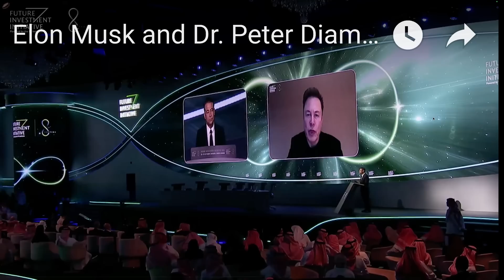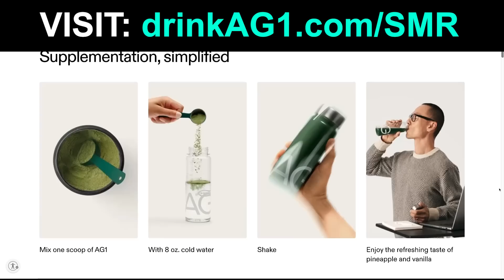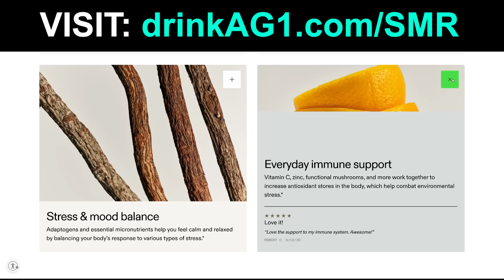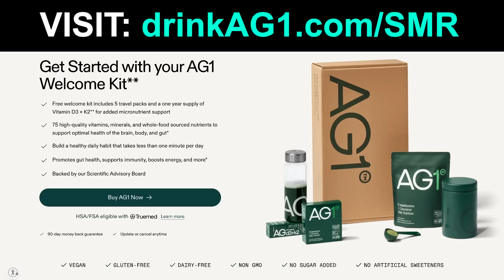Elon Musk Explains Tesla’s Path To 40x (or more)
TIMESTAMPS

0:00 Elon Musk Explains Tesla’s Path To 40x (or more) On The Back Of Optimus Humanoid Robots
11:32 Want More Content? Early Access? Tesla Valuation Model?
11:36 Drink AG1

In this video, Elon Musk Explains Tesla’s Path To 40x (or more) On The Back Of Optimus Humanoid Robots.

Steven